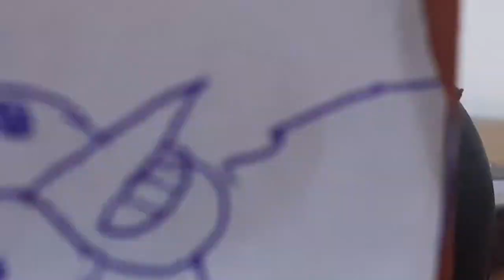Las Aventuras Emplumadas De Los Angry Birds Episodio 1: Cambios de personalidad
canciones que utilice
Super Fnaf
willys wonderland
Fnaf remix 2
Angry Birds toons
Angry Birds the movie
fnaf security breach remix
cuphead
villanos
bad piggies

NINGUNA DE LAS CANCIONES ME PERTENESE CREDITOS A SUS RESPECTIVOS CREADORES